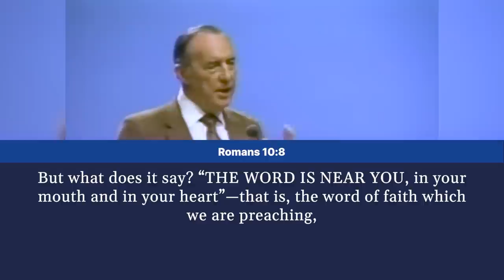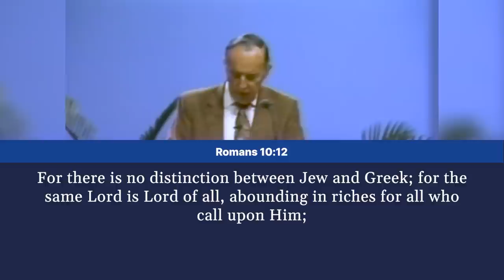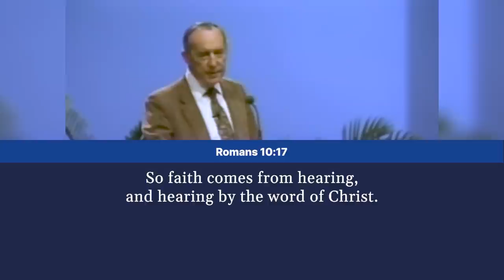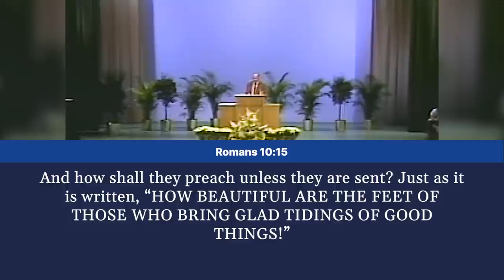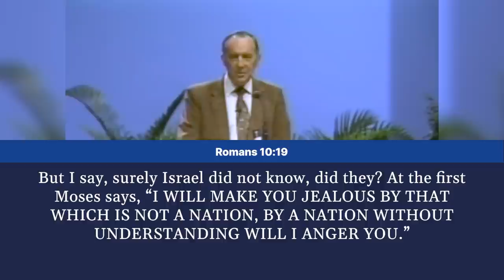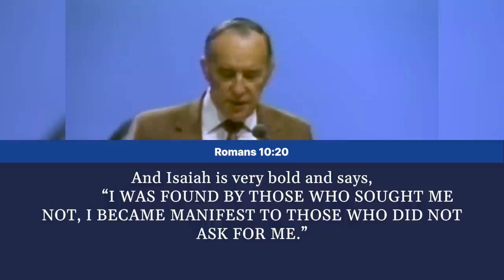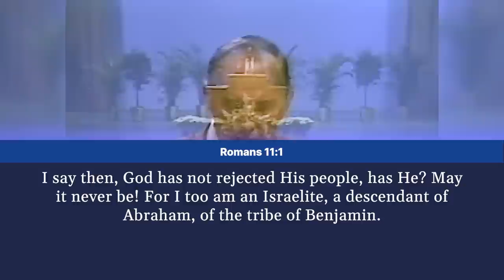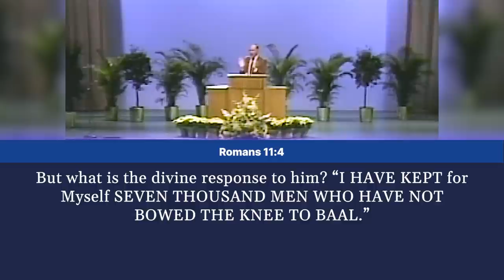Justified By Faith | Part 30 | Sunday Bible Study With Derek | Romans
Read Romans Romans 10:1 - 11:5 again, in preparation of this Bible Study.

This Sunday Bible Study with Derek Prince, studying the Epistle to the Romans, will both inspire and challenge you. At times the going will be rough. It will take you through the darkest depths of human depravity and then on to the glistening heights of God's grace and glory. Watch as Derek unlocks deeper truths from Romans 10:1 - 11:5 (Derek reads from the NASB).

Part of The Roman Pilgrimage, Vol. 3. 4313. Recorded in Ridgecrest, NC. March 1990.